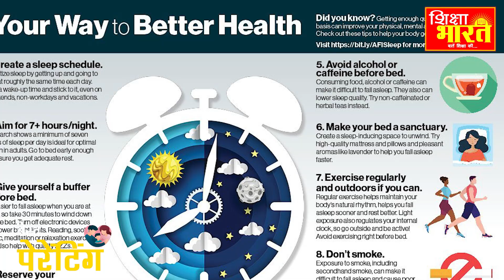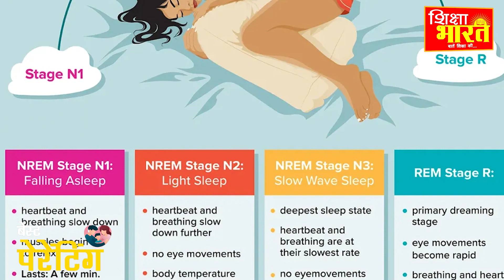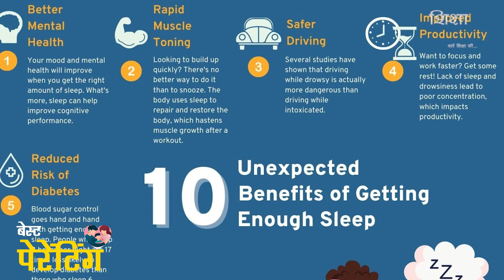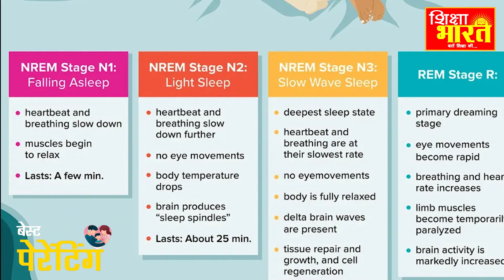जाने बच्चों के लिए नींद कितनी है ज़रूरी? |SHIKSHABHARATOFFICIAL | PARENTING | SUNILGUPTA